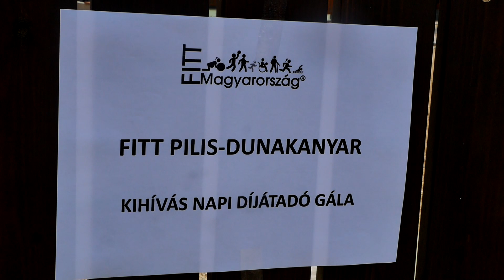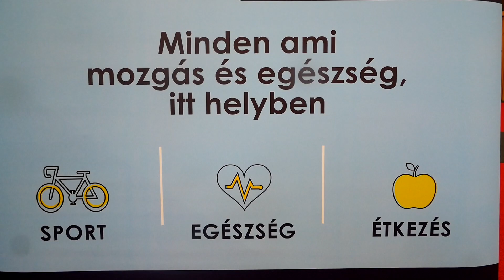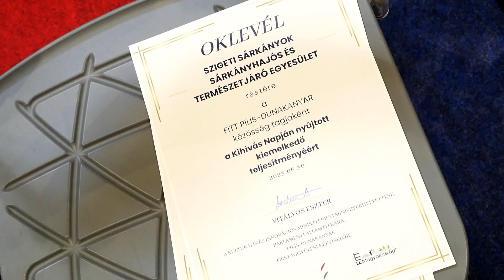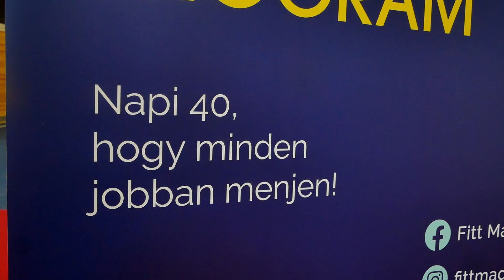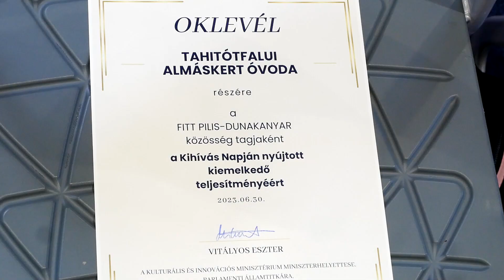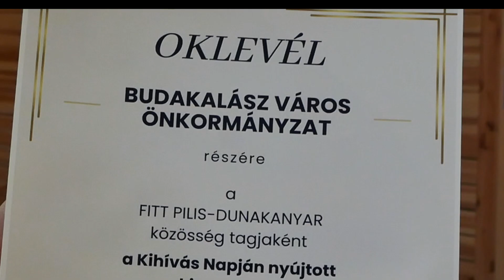TV Budakalász / Fogadóóra - A Fitt Magyarország Alapítvány / 2023.07.06.